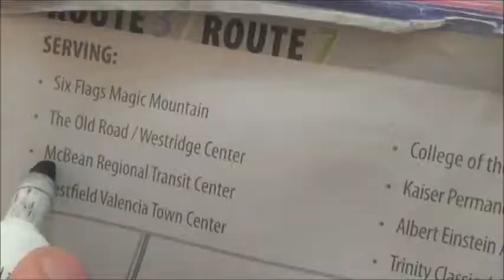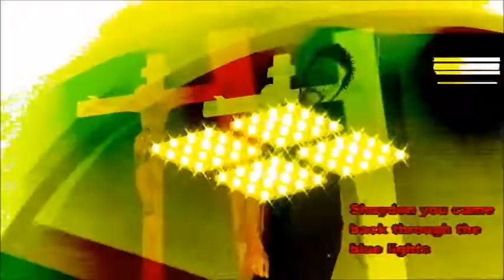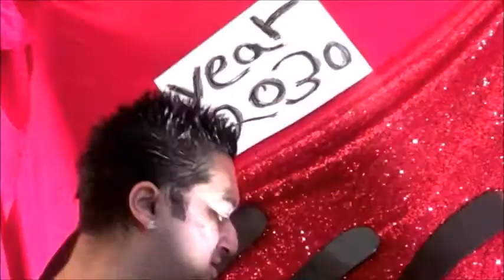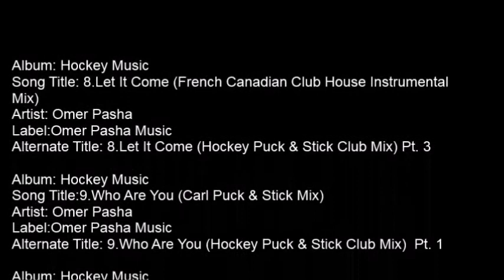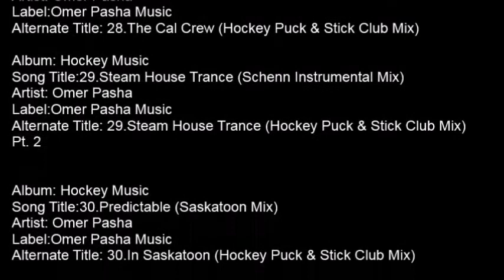21 Omer Pasha Emerald Sapphire Hockey Puck & Stick Club Mix Pt 6